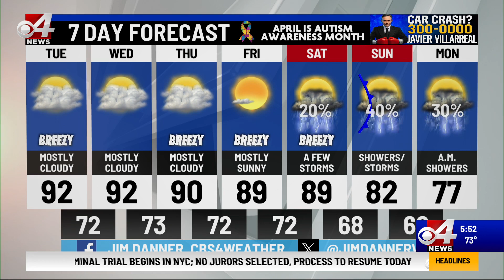Valley Storm Team Weather Forecast - AM - April 16